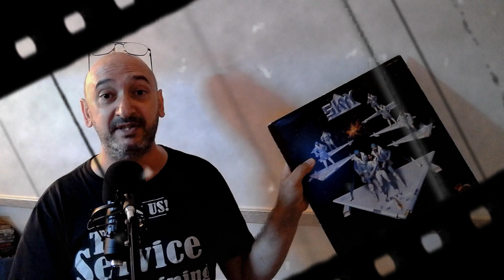LE SAVIEZ-VOUS ? DID YOU KNOW ?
ANEDOCTES/TRIVIAS...